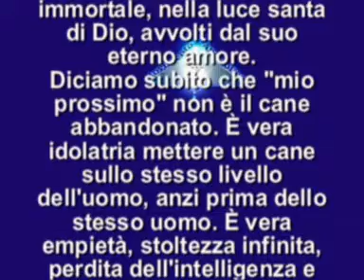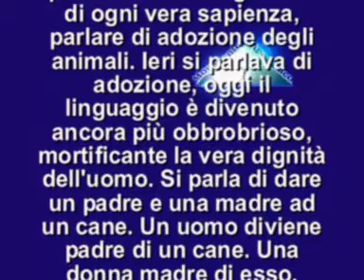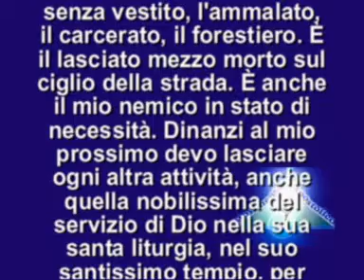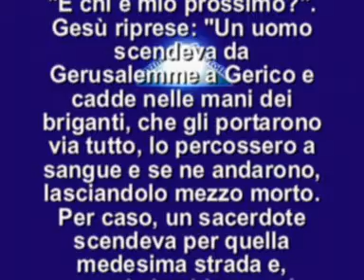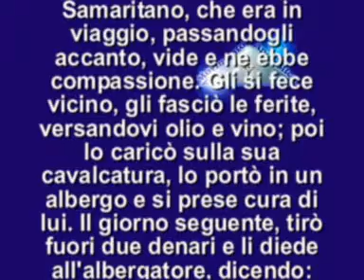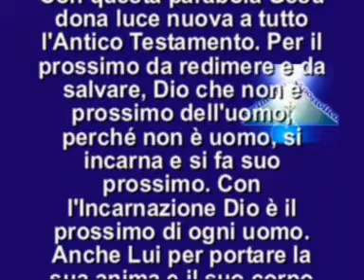IL VANGELO DEL GIORNO 6 OTTOBRE 2014